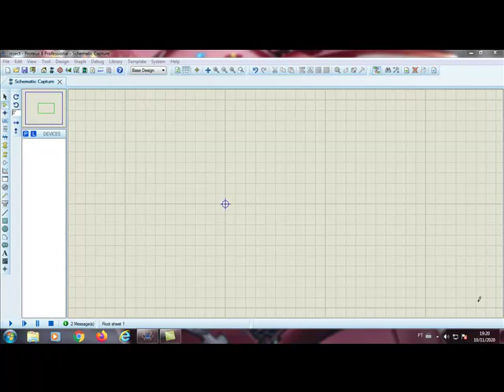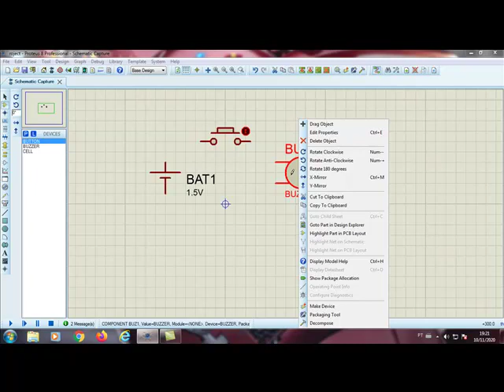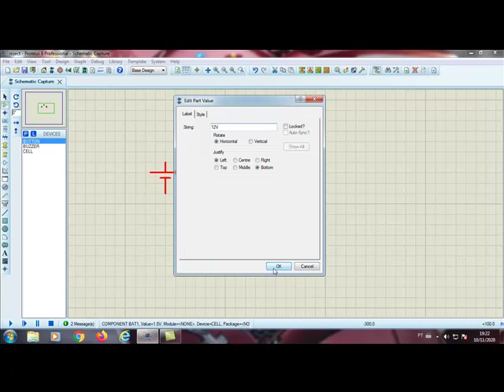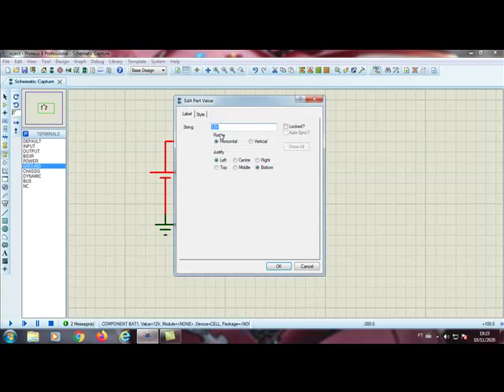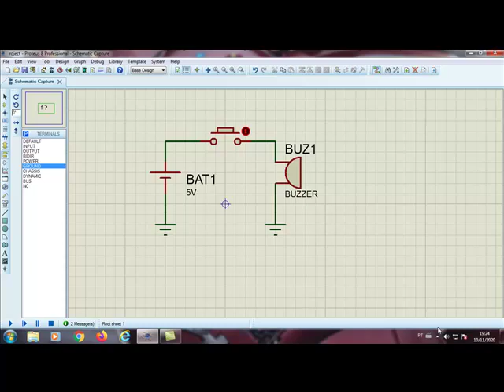Como fazer o Buzzer tocar no Proteus? Simples e Fácil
Um vídeo bem simples pra ajudar aqueles que não conseguiram fazer o buzzer tocar durante a simulação do circuito.